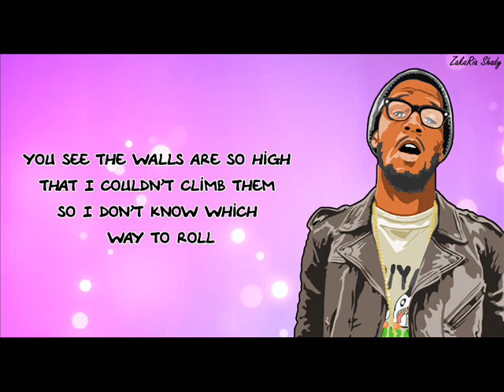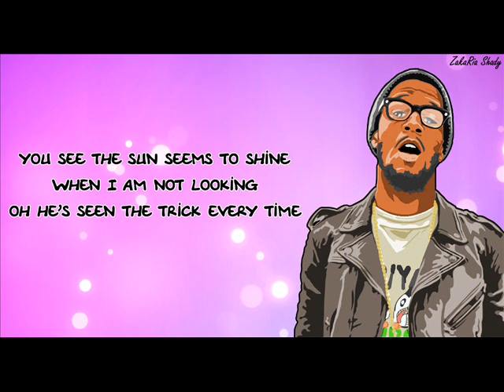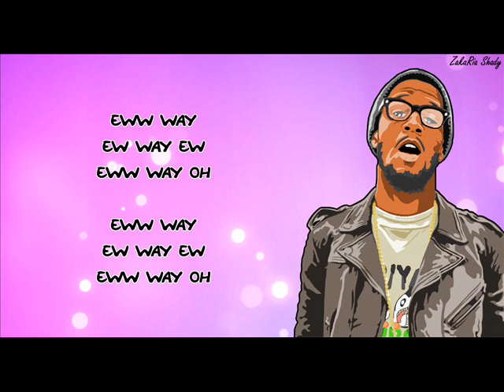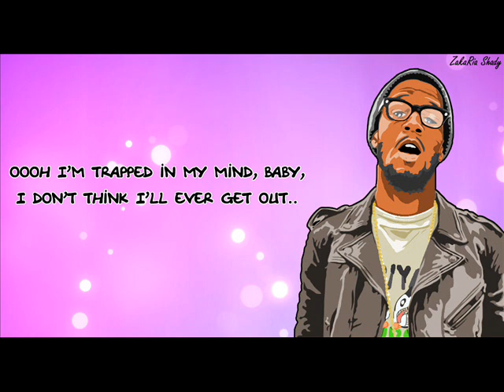Trapped in my Mind - Kid Cudi (Lyrics on screen HD)